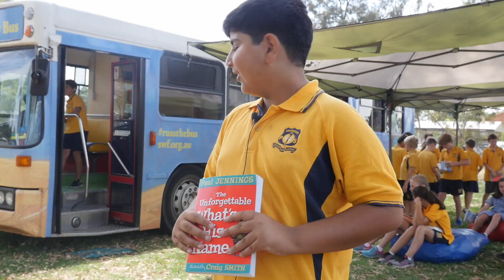Russ The Story Bus | Sydney Writers' Festival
Presented by Sydney Writers’ Festival, Russ the Story Bus is a creative space where children can browse a library full of the latest children’s books, choose a book to take home, listen to a story or hear authors and illustrators talk about their craft.